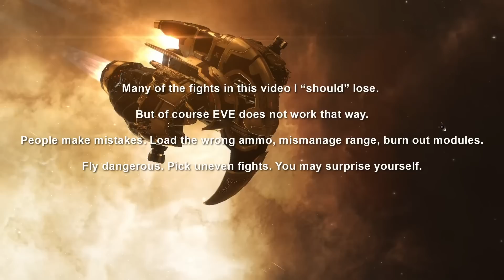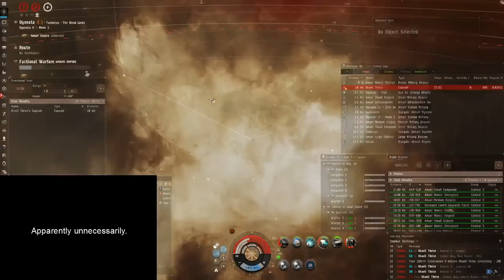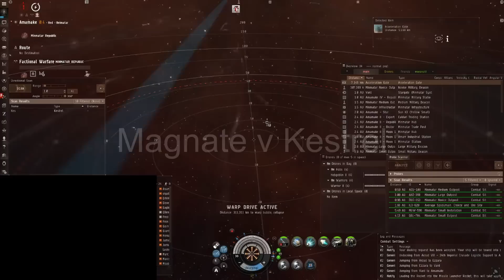EVE Solo PVP: Magnate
My thanks to the many folks inside and outside of PTB that have both helped me to learn to PVP, and also helped me to pull this video together. A ton of people helped and I truly appreciate it.

The fit I use in the video:

[Magnate, PTB is Recruiting]

Energized Adaptive Nano Membrane II
Damage Control II
Small Ancillary Armor Repairer, Nanite Repair Paste

Rocket Launcher II, Caldari Navy Nova Rocket
200mm AutoCannon II, Barrage S

Small Polycarbon Engine Housing I
Small Auxiliary Nano Pump I

Barrage S x180
Republic Fleet EMP S x150
Republic Fleet Fusion S x150
Caldari Navy Mjolnir Rocket x300
Caldari Navy Nova Rocket x300